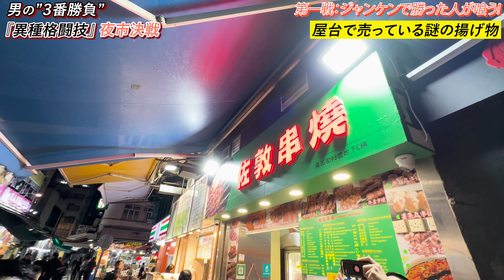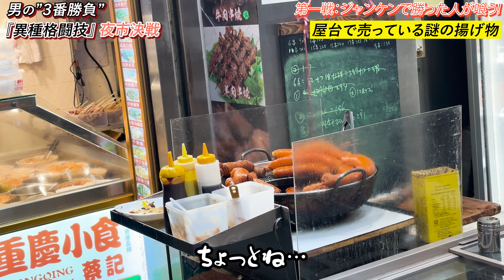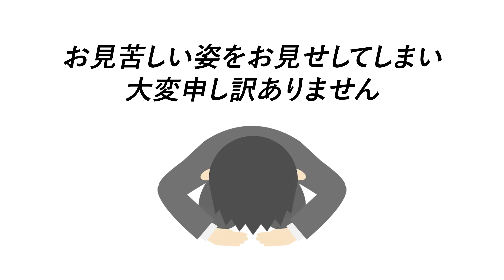【屋台飯】屋台でゲテモノ料理食べてみた【香港編③】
〇〇〇購入！？スウォッチやAPラボにも潜入！原宿〜表参道〜青山エリアを堪能してきました！！【前編】